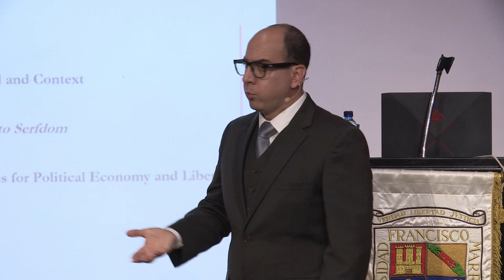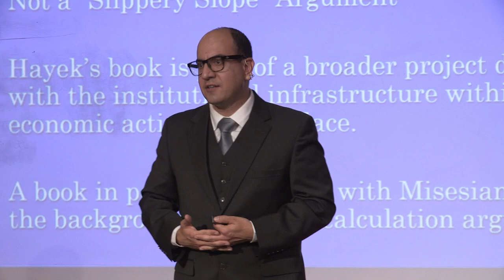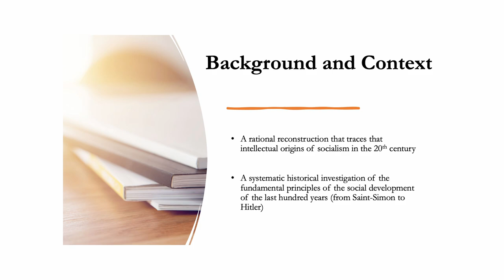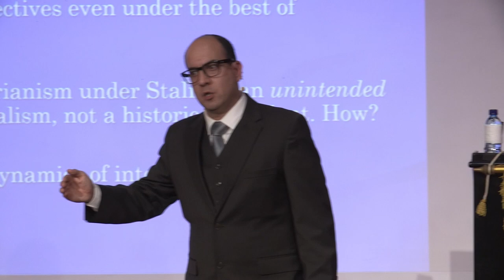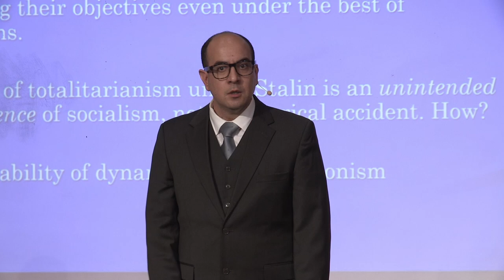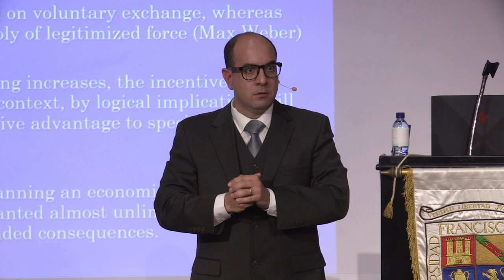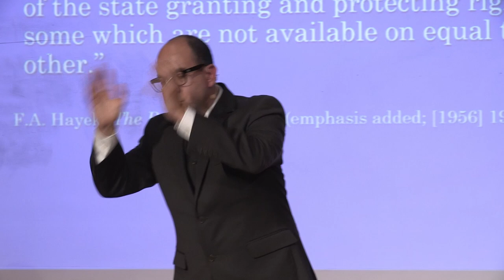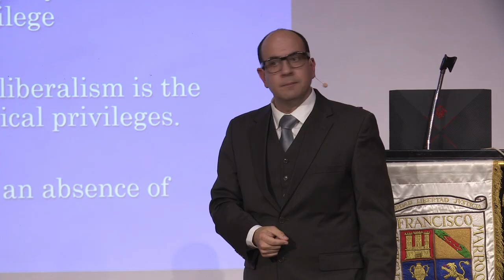Reflecting on 80 Years of Hayek's "The Road to Serfdom" | Rosolino Candela